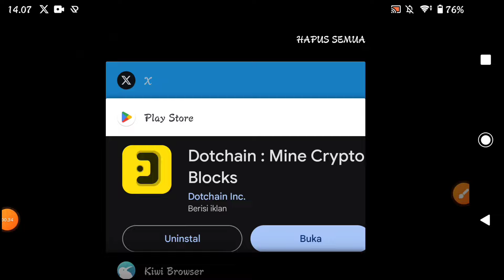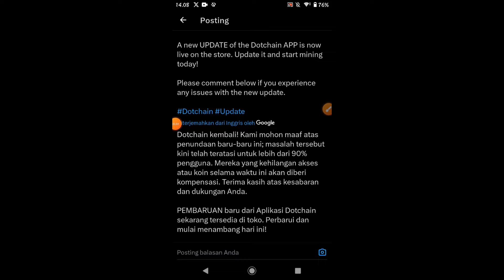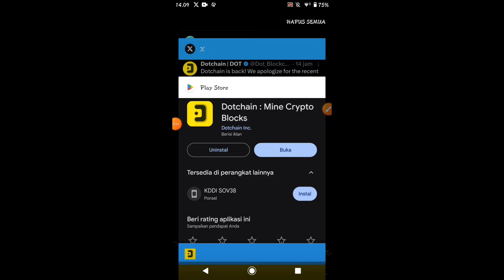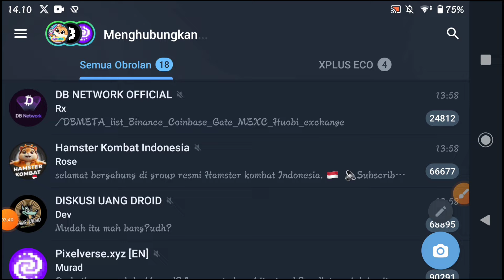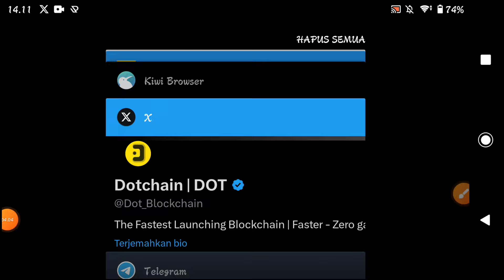Airdrop Dotchain Network Update ✅ DOT Blockchain Update